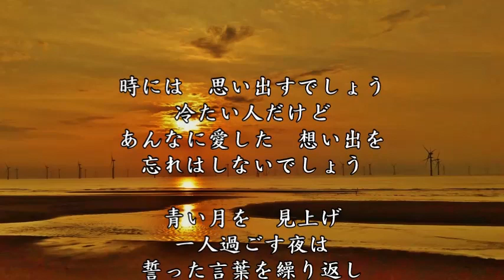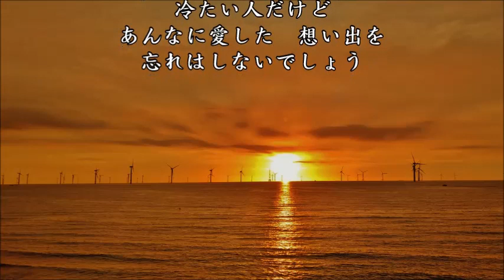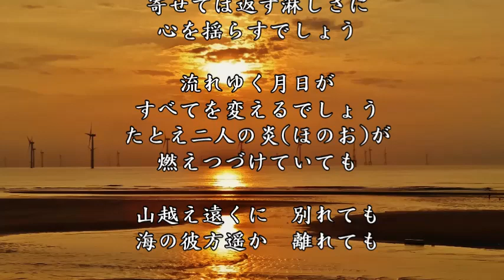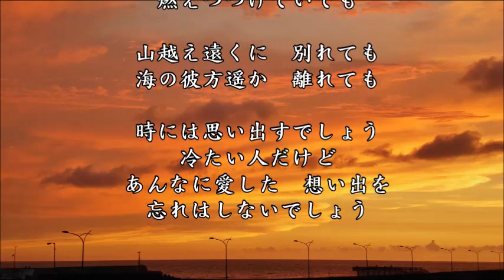離別 イビヨル (カラオケ) 男key